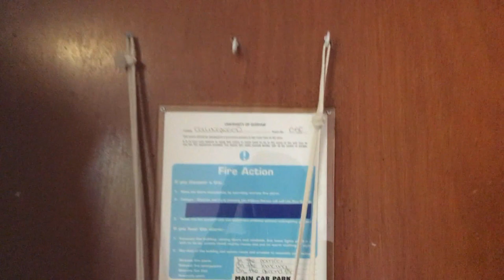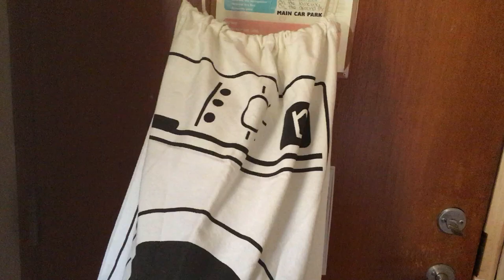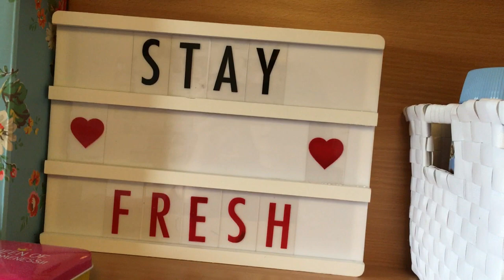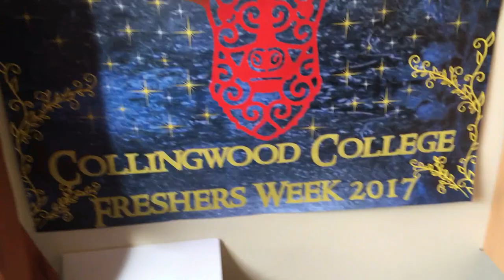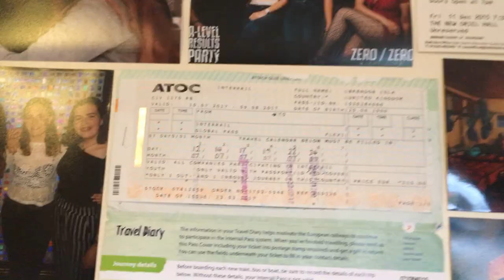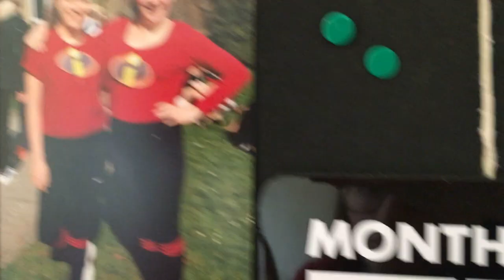UNIVERSITY ROOM TOUR (Durham)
Durham University, Collingwood College

370